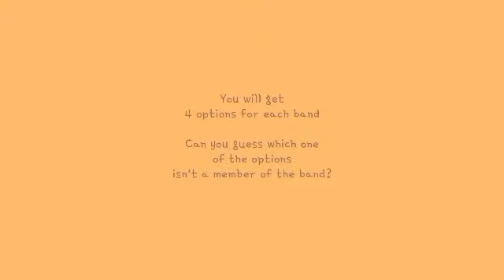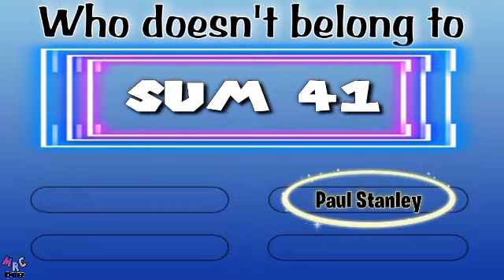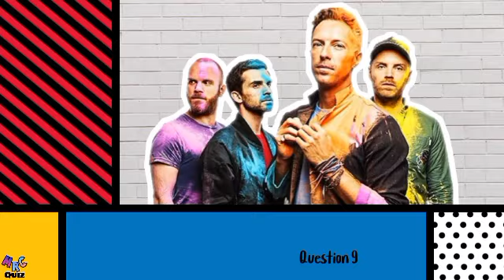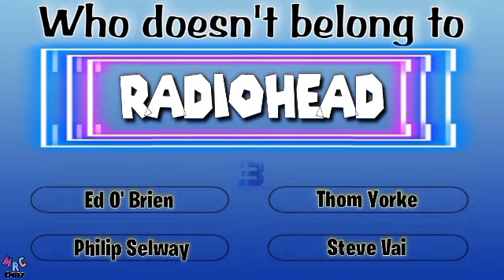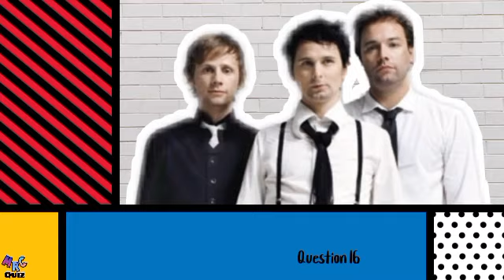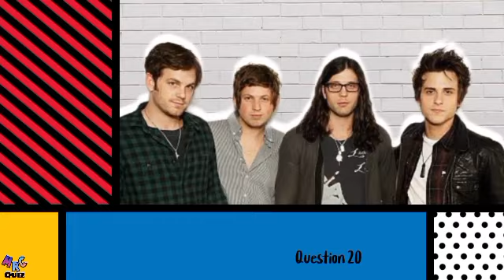2000s ROCK BANDS QUIZ • Who Doesn't Belong in the Bands? Rock Music Quiz Guess the Rock Band Trivia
2000s ROCK BANDS QUIZ • Who Doesn't Belong to the Band?

20 bands that were active in the 2000 to 2010. You will see 4 options under each band's name. Can you tell which one of the 4 options are/were not member of the band?

If you have any request kindly leave it in the comments.